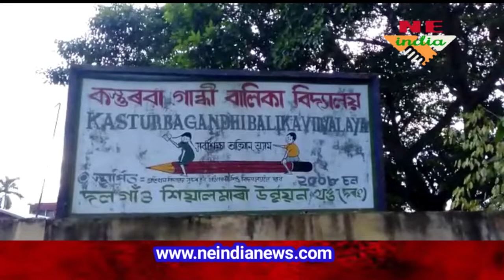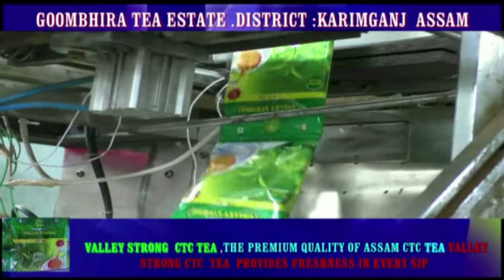Assam's Hazera Khatun achieves laurel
Assam's wonder kid Hazera brings glory to her state by winning a Kung-fu competition in Nepal